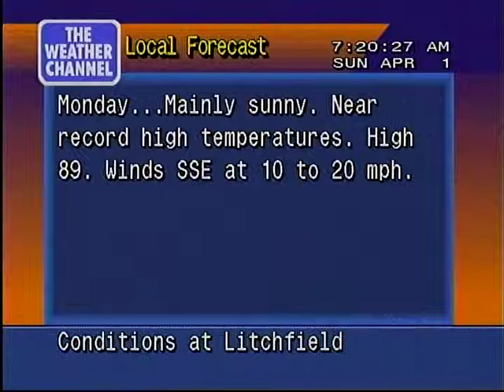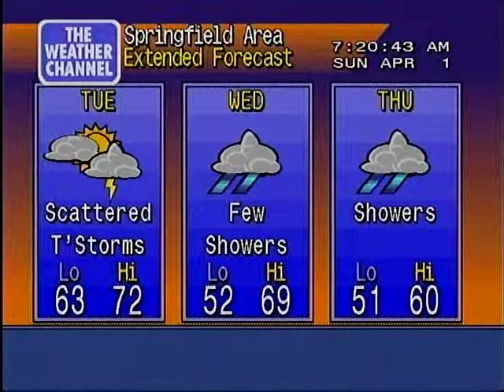WeatherStar 4000 Local Forecast 4/1/2012 @ 7:19 AM [HQ]